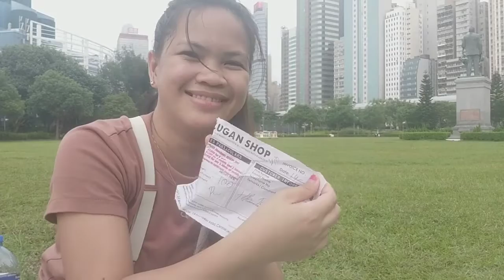WHAT'S INSIDE MY CUTE SLING BAG?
So this is it guys,I want to show you what's inside my bag,..But first i want to say hello to all,..I'm a type of girl na hindi mahilig sa cosmetics so mapapansin niyo yan sa laman ng bag ko..But I want to learn, to put some cosmetics in my face, hahaha ,...